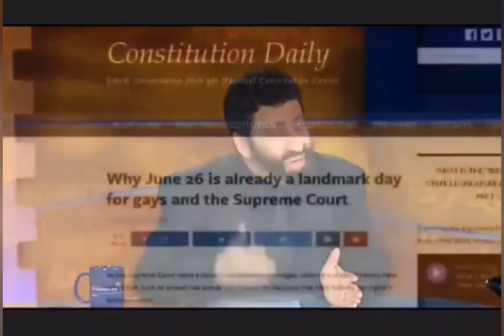𝗧𝗥𝗔𝗡𝗦𝗚𝗘𝗡𝗗𝗘𝗥𝗜𝗦𝗠 - 𝗔 𝗠𝗜𝗡𝗗-𝗖𝗔𝗡𝗖𝗘𝗥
𝖳𝗋𝖺𝗇𝗌𝗀𝖾𝗇𝖽𝖾𝗋𝗂𝗌𝗆 𝗂𝗌 𝗍𝗁𝖾 𝗆𝗈𝗌𝗍 𝖽𝖺𝗇𝗀𝖾𝗋𝗈𝗎𝗌 𝖾𝗑𝗍𝗋𝖾𝗆𝗂𝗌𝗍 𝗆𝗈𝗏𝖾𝗆𝖾𝗇𝗍 𝗂𝗇 𝗍𝗁𝖾 𝖴𝖲 𝖺𝗇𝖽 𝗁𝖺𝗌 𝗅𝖺𝗇𝖽𝖾𝖽 𝖺𝗅𝗅 𝗈𝗏𝖾𝗋 𝗍𝗁𝖾 𝗐𝗈𝗋𝗅𝖽 𝖺𝗇𝖽 𝗐𝗂𝗅𝗅 𝖻𝖾 𝖼𝖾𝗅𝖾𝖻𝗋𝖺𝗍𝗂𝗇𝗀 𝗍𝗁𝖾 𝖺𝗇𝗇𝗎𝖺𝗅 𝖯𝗋𝗂𝖽𝖾 𝖬𝗈𝗇𝗍𝗁 in 𝖩𝗎𝗇𝖾 𝖺𝗅𝗅 𝗈𝗏𝖾𝗋 𝗍𝗁𝖾 𝗐𝗈𝗋𝗅𝖽.

𝖳𝗁𝖾 𝖫𝖦𝖡𝖳𝖰+ 𝗁𝖺𝗏𝖾 𝗉𝗈𝗅𝗂𝗍𝗂𝖼𝖺𝗅𝗅𝗒 '𝗁𝗎𝗆𝖺𝗇𝗂𝗌𝖾𝖽 𝖺𝗇𝖽 𝖻𝖾𝖺𝗎𝗍𝗂𝖿𝗂𝖾𝖽' 𝗍𝗁𝖾𝗂𝗋 𝖽𝖾𝗏𝗂𝖺𝗇𝗍 𝖺𝗀𝖾𝗇𝖽𝖺 𝗎𝗇𝖽𝖾𝗋 𝗍𝗁𝖾 𝗉𝗋𝖾𝗍𝖾𝗑𝗍 𝗈𝖿 𝖽𝖾𝖿𝖾𝗇𝖽𝗂𝗇𝗀 𝗅𝗈𝗏𝖾 𝖺𝗇𝖽 𝖿𝖺𝗆𝗂𝗅𝗒. 𝖳𝗁𝖾𝗒 𝖼𝗋𝖾𝖺𝗍𝖾𝖽 𝖺 𝗇𝖾𝗐 𝗉𝗋𝗈𝗍𝖾𝖼𝗍𝖾𝖽 𝖼𝗅𝖺𝗌𝗌 𝗈𝖿 𝖻𝖾𝗂𝗇𝗀, 𝗐𝗁𝗂𝗅𝖾 𝗍𝗁𝖾 𝗋𝖾𝗌𝗍 𝗈𝖿 𝗎𝗌 𝖺𝗋𝖾 𝗍𝗁𝖾 𝗈𝗉𝗉𝗋𝖾𝗌𝗌𝗈𝗋𝗌.

𝖲𝗈 𝗆𝗎𝖼𝗁 𝖺𝖻𝗈𝗎𝗍 𝖺 𝖻𝗅𝗎𝖿𝖿, '𝙗𝙤𝙧𝙣 𝙬𝙞𝙩𝙝 𝙩𝙝𝙚 𝙜𝙚𝙣𝙚𝙩𝙞𝙘 𝙘𝙤𝙙𝙚' !

𝖲𝖺𝗏𝖾 𝗈𝗎𝗋 𝖿𝗎𝗍𝗎𝗋𝖾 !
𝖲𝖺𝗏𝖾 𝗁𝗎𝗆𝖺𝗇𝗂𝗍𝗒 !

Video 𝖢𝗅𝗂𝗉 𝟣: 𝗦𝗶𝗱 𝗥𝗼𝘁𝗵's '𝗜𝘁𝘀 𝗦𝘂𝗽𝗲𝗿𝗻𝗮𝘁𝘂𝗿𝗮𝗹' 𝗍𝖺𝗅𝗄 𝗌𝗁𝗈𝗐 𝖿𝖾𝖺𝗍𝗎𝗋𝗂𝗇𝗀 𝗀𝗎𝖾𝗌𝗍 𝗝𝗼𝗻𝗮𝘁𝗵𝗮𝗻 𝗗𝗮𝘃𝗶𝗱 𝗖𝗮𝗵𝗻, 𝖺 𝖩𝖾𝗐𝗂𝗌𝗁 𝖱𝖺𝖻𝖻𝗂 - 𝟷𝟻 𝙰𝚞𝚐 𝟸𝟶𝟸𝟸

Video 𝖢𝗅𝗂𝗉 𝟤: 𝗧𝘂𝗰𝗸𝗲𝗿 𝗖𝗮𝗿𝗹𝘀𝗼𝗻 𝗈𝗇 𝗙𝗼𝘅𝗡𝗲𝘄𝘀 𝖲𝗉𝖾𝖼𝗂𝖺𝗅 𝖤𝖽𝗂𝗍𝗂𝗈𝗇 - 𝟾 𝙰𝚙𝚛𝚒𝚕 𝟸𝟶𝟸𝟹

Video 𝖢𝗅𝗂𝗉 𝟥: 𝟣𝟤𝗒𝗋 𝗈𝗅𝖽 𝗟𝗶𝗮𝗺 𝗠𝗼𝗿𝗿𝗶𝘀𝗼𝗻 𝖿𝖾𝖺𝗍𝗎𝗋ed 𝗈𝗇 𝗗𝗮𝗶𝗹𝘆𝗠𝗮𝗶𝗹.𝗰𝗼𝗺 - 𝟷𝟹 𝙰𝚙𝚛𝚒𝚕 𝟸𝟶𝟸𝟹